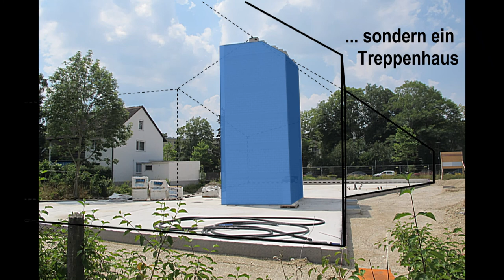EcksteinTV #15: Der Glockenturm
Die fünfzehnte Folge von EcksteinTV. Was ist mit dem Glockenturm? Die Folge berichtet über Gockentürme in der Ferne und Hintergründe zu unserem Glockenturm.

Wir als EcksteinTV-Team beantworten gerne Fragen zu unserem Bauprojekt und greifen Kommentare ggf. in einer späteren Folge auf. Dazu bitte einfach in die Kommentare dieses Videos schreiben.

Für weitere Informationen zu uns als Freie evangelische Gemeinde München-Südost bitte gerne vorbeigucken.